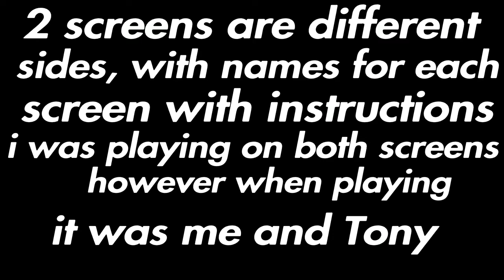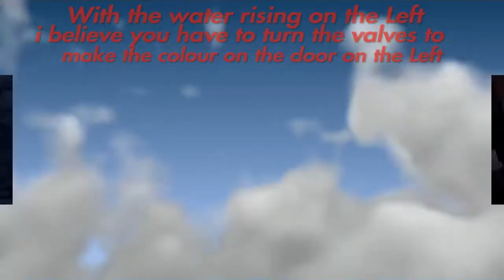We Were Here: Full Playthrough!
My Twitch is I stream all sorts of games other there when im not Recording

My Avatar: The Creator of my Avatar was the wonderful Kat from DorkyDuo,

Song: "White Lie" By Harris Heller

While playing, I used the help from "Maka91Productions" "We Were Here" Playthrough

To Edit these Episodes i use SHAREfactory on PS4 which helps a lot with making thumbnails & editing Episodes that require editing. It may take a while to learn however it is very easy to use.

Note: It requires a USB with very specific folders so the PS4 & SHAREfactory can scan the correct folder otherwise it wont work

SHAREfactory is a free app on PS4 which you can download from the Playstation Store